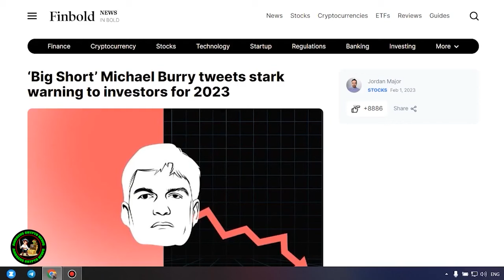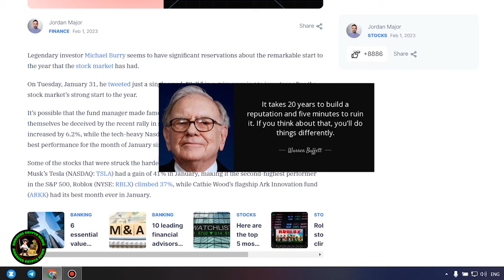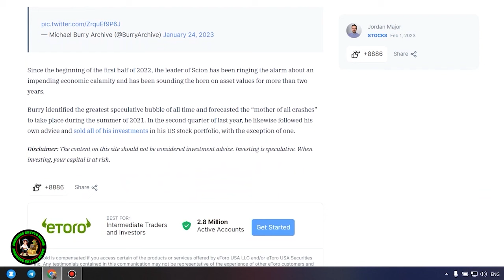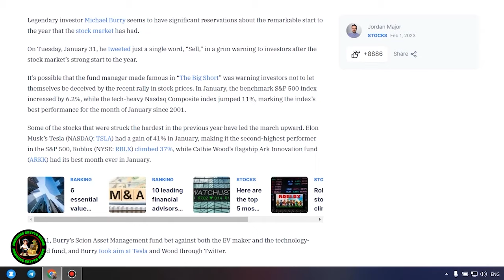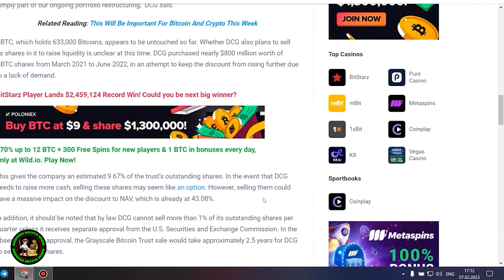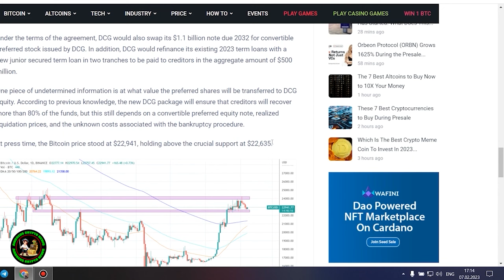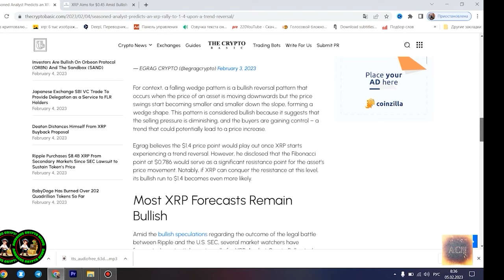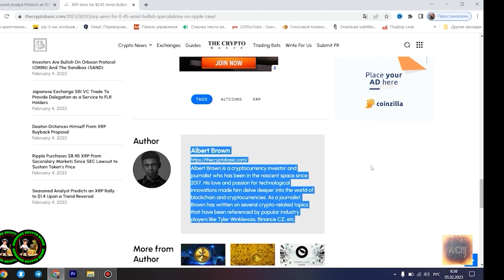XRP RIPPLE: Brad Garlinghouse Gives His XRP Predictions!